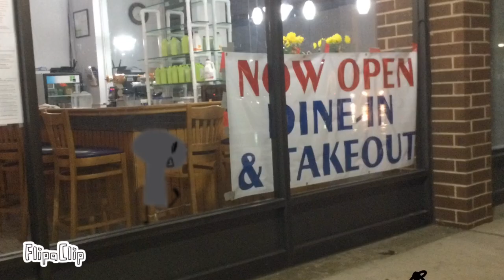CGTC 8 - Give Me A Soda Pop!